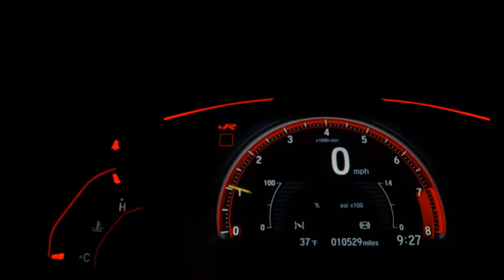MITSUBISHI PAJERO DAKAR - 2017 - Franca/SP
Mitsubish/Pajero Dakar Hpe 7 Lugares 4x4 Turbo Diesel 2016/2017

- 7 Lugares
- 122 mil kms rodados
- Pneus novos
- Milha em led Drl
- Bancos em couro
- Tração 4x4
- Multimídia com câmera de ré
- Comando de som no volante
- Câmbio automático
- Piloto automático
- Borboleta no volante para troca rápida de marcha
- Manual + chave reserva

Veículo: MITSUBISHI / PAJERO DAKAR 3.2 HPE 4X4 7 LUGARES 16V TURBO INTERCOOLER
Ano: 2016/2017
Combustível: DIESEL
Portas: 4 PORTAS
Câmbio: Automático
Cor: PRATA
KM: 122.800

✅ Air Bag
✅ Alarme
✅ Ar Condicionado
✅ Ar Quente
✅ CD Player
✅ Desembaçador Traseiro
✅ Direção Hidráulica
✅ DVD Player
✅ GPS
✅ Rádio
✅ Rádio e MP3
✅ Retrovisor Fotocrômico
✅ Retrovisores Elétricos
✅ Sensor de Estacionamento
✅ Tração 4x4
✅ Travas Elétricas
✅ Vidros Elétricos
✅ Trio Elétrico
✅ Farol de Neblina
✅ Entrada USB
✅ Controle de Som no Volante
✅ Bluetooth
✅ Ar Digital
✅ 7 Lugares
✅ Sistema ISOFIX
✅ Vidros Elétricos Traseiros
✅ Retrovisor Retrátil